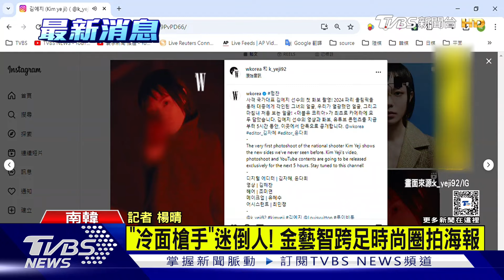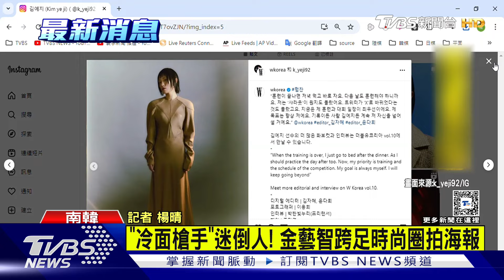28年來首摘奧運金牌! 安洗瑩返鄉獲熱烈歡迎｜TVBS新聞